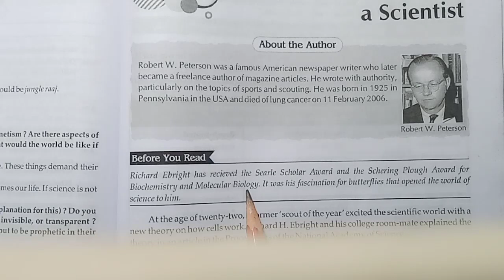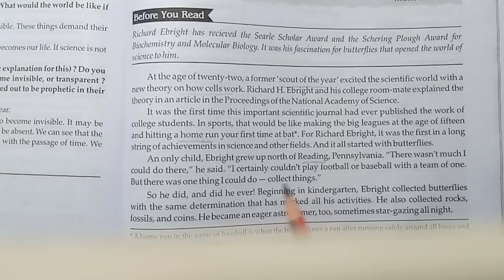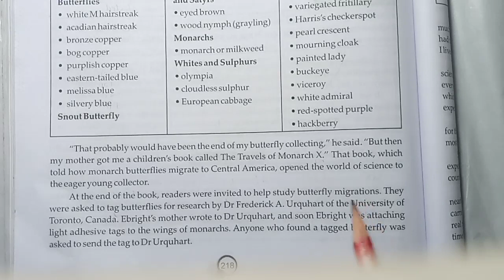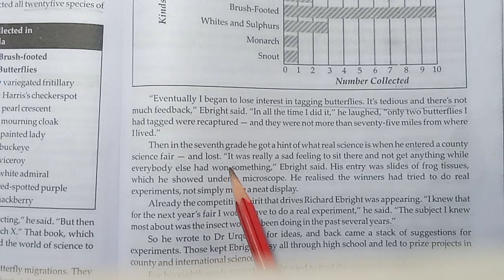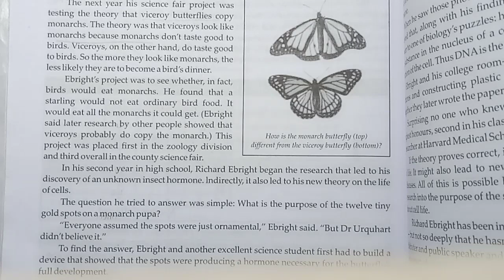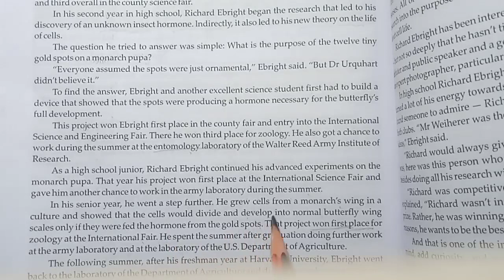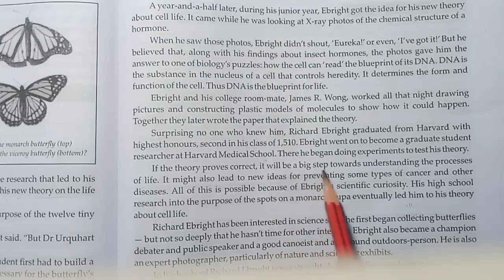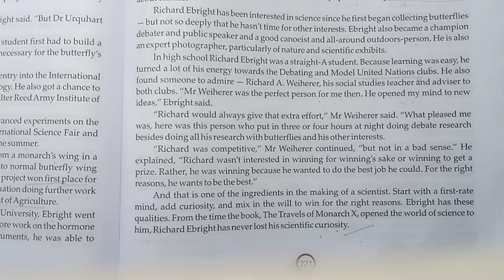The Making of a Scientist || Chapter no-6 || Class- 10